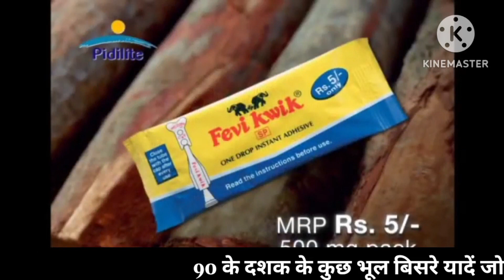दूरदर्शन के भूले बिसरे यादें || 90 दशक के भूली बिसरी यादें || 90 Doordarshan Yaaden